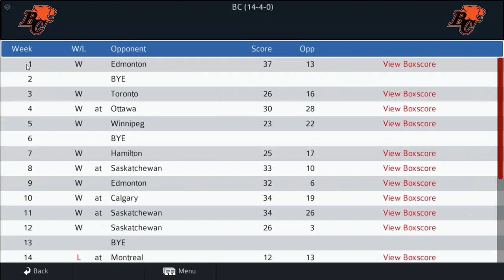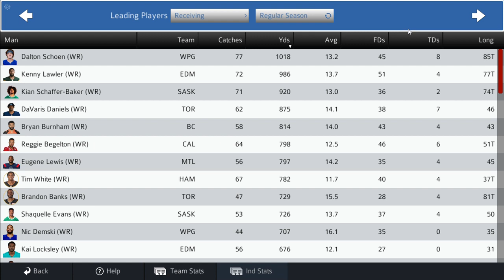Canadian Football 2023 Trailer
Canadian Football 2023 video game, created with Pro Strategy Football.